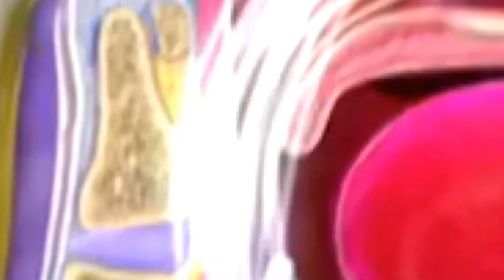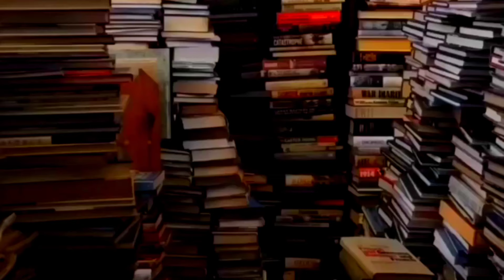मानव शरीर के 10 मजेदार facts | 10 amazing facts about human body